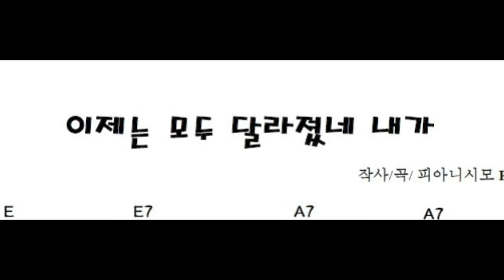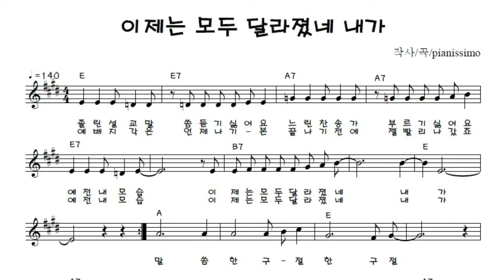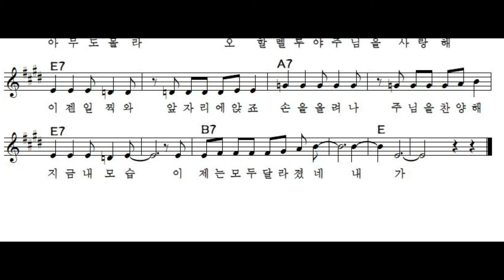[CCM]이제는 모두 달라졌네 내가 (악보) - 작곡/ 작사 Pianissimo 피아니시모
피아니시모 입니다영상속의 피아노 음악이 저의 작품으로

작곡앨범들~
Journey

With You

For You

다음앨범도 기대 해 주시고
아름다운 음악들로 영상으로

관심과 응원 부탁드립니다

피아니시모  드림

Pianissimo 피아니시모 (Pianist & Composer)

Download all albums of Pianissimo on iTunes, Spotify, Amazon, Google play, etc, in most websites in the world.